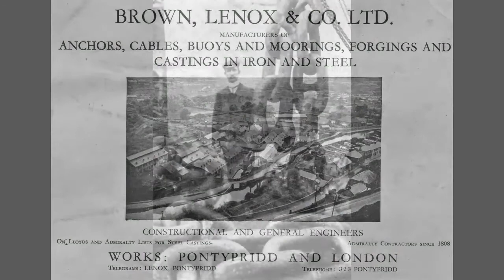Brown, Lenox & Co Ltd Chain Makers of Pontypridd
Brown Lenox & Co Ltd was a company that created chains and anchors, with factories in Millwall and Pontypridd, founded by Samuel Brown.  Due to an ever-increasing demand a second works was opened in Pontypridd, then called Newbridge, in South Wales.  This was to become the company's main chain works. This site provided easy access to the high quantities of pig iron and coal needed in production.  The new factory was established in 1816. Two canal basins were constructed, one for the receipt of raw materials the other for dispatching finished goods. The 20-foot difference between these two basins also allowed the works to be powered entirely through water wheels and turbines.